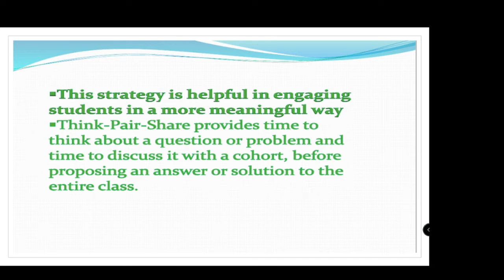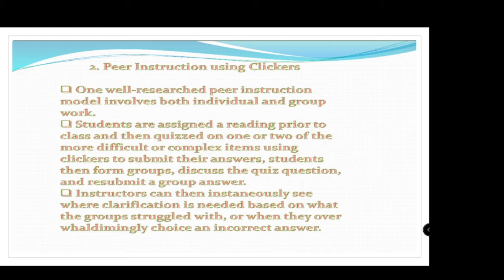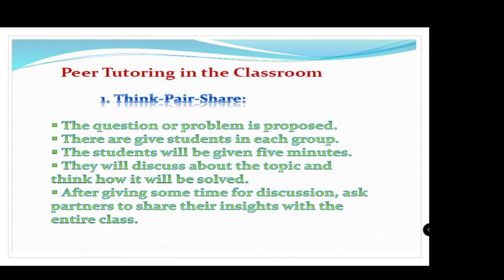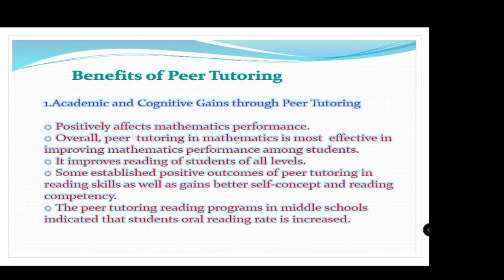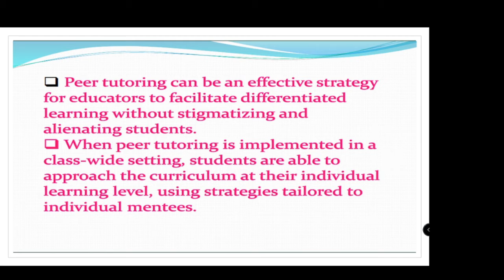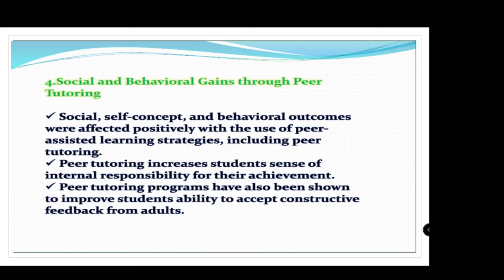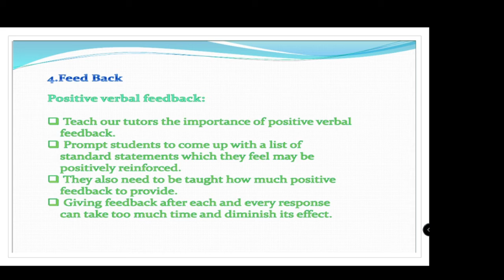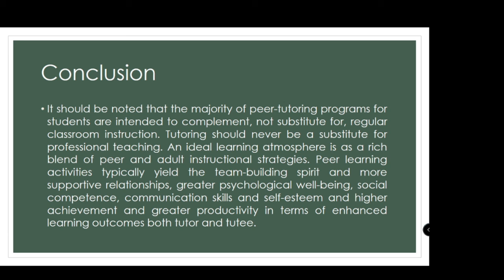Peer Tutoring in the Classroom Lecture Video - Dr.C.Thanavathi